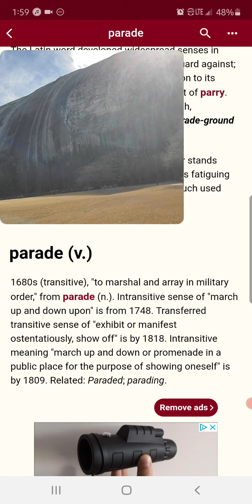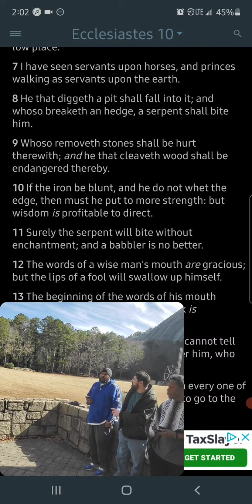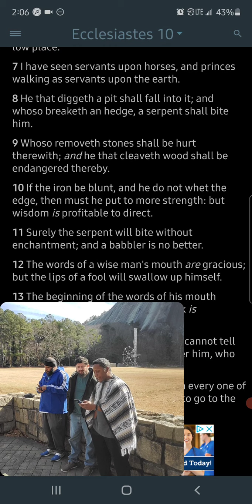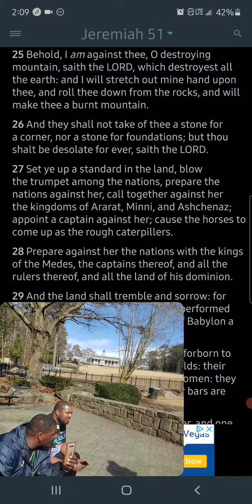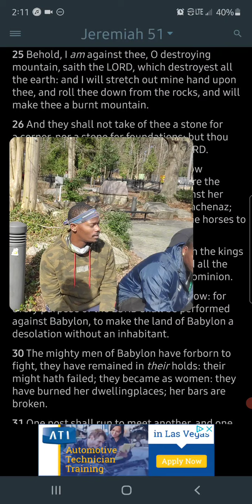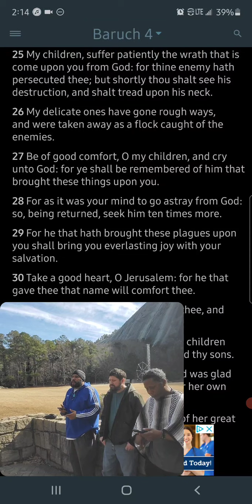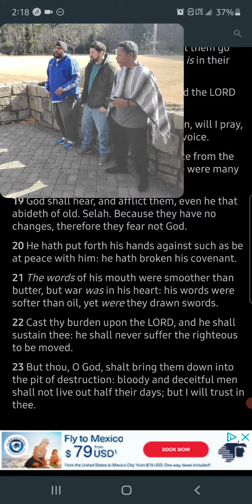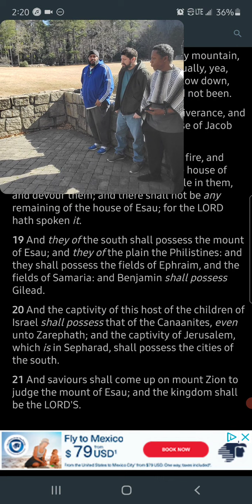Breaking Strongholds: STONE MOUNTAIN pt2